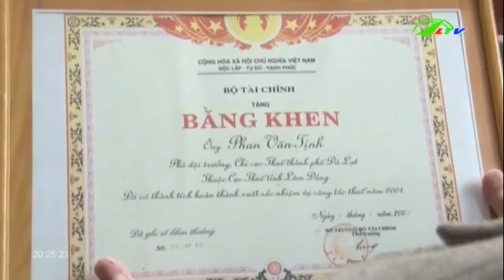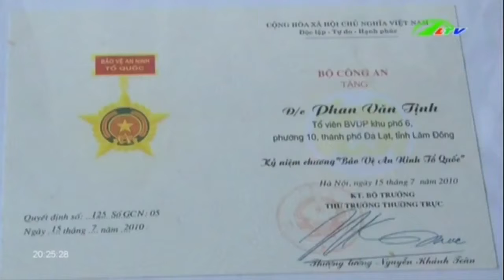Vén màn bí ẩn sau … gia đình hiếu học | Xã Hội Lâm Đồng TV